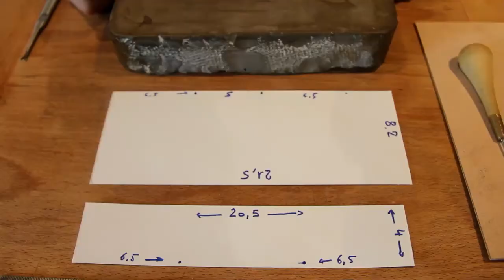Fabrication d'une petite boite en cuir 1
Cette vidéo vous montre comment réaliser une petite boite en cuir
Retrouvez l’intégralité des outils, cuirs et composants présents dans cette vidéo sur notre